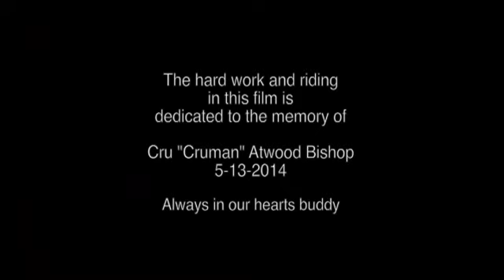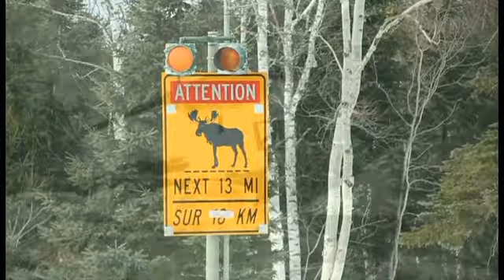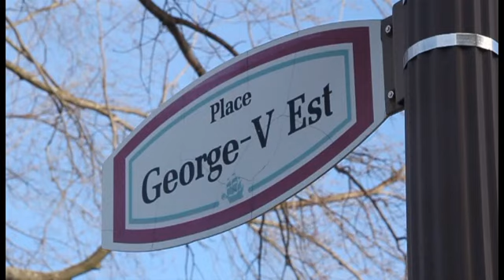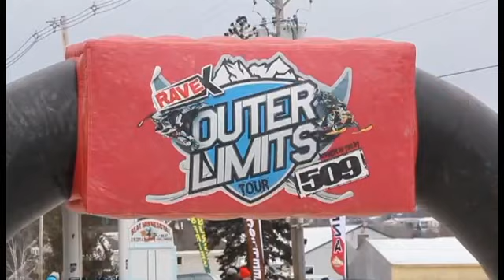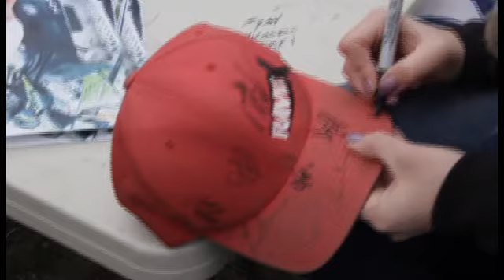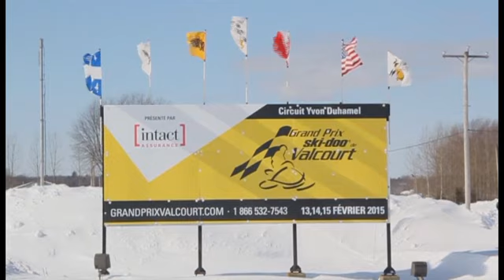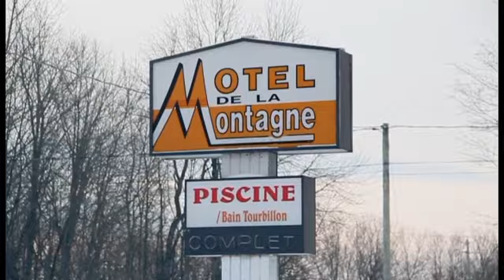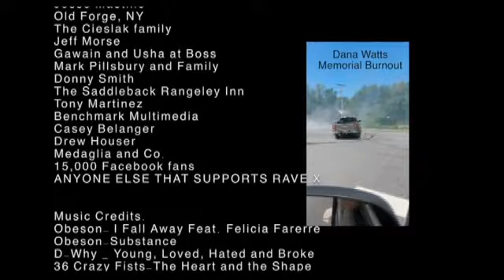Fresh 5 Full Length Extreme Snowmobile Film 2014 I Quebec City Backflips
Here's to another Rave X produced film.  This one from 2013 was filmed and produced mainly by Dave.  With Fresh 5 we got to spend a little more time with the Snow Mountain Mafia crew.  These guys really helped us kick up our backcountry riding game and showed us some killer Maine backcountry spots.  These guys like Bill, Shawn and Paul are legit nuts in the woods.  If there is a mound of snow they are headed for it whether it be a buried rock or stump...who cares.
For this film we were also lucky enough to have been invited to Quebec city for the Skidoo dealer meeting and 2015 new snowmobile reveal.  Brando, Seth and Freddy performed for the big Quebec city crowd in front of beautiful hotels and castles.  What an experience!